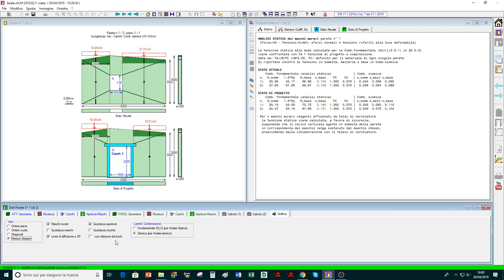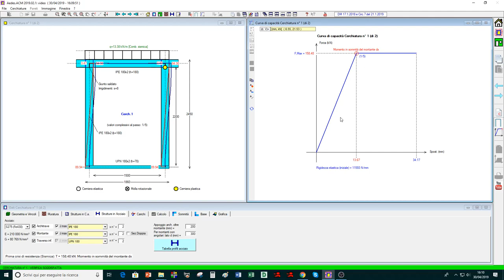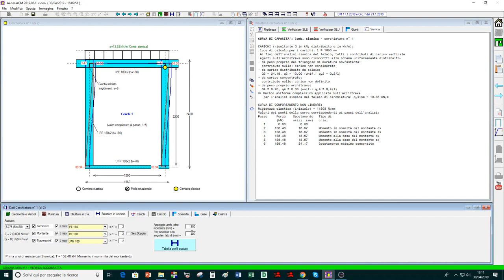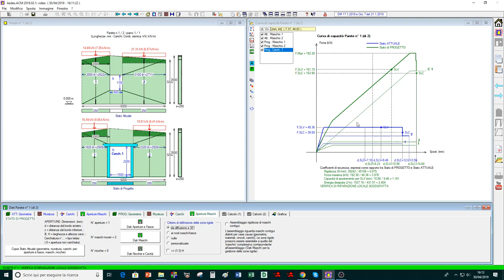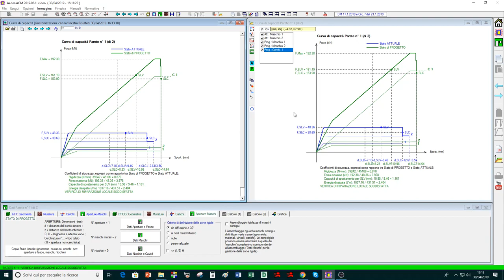ACM 2019 Video 4 di 4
Videoguida di ACM 2019. 4/4: Risultati